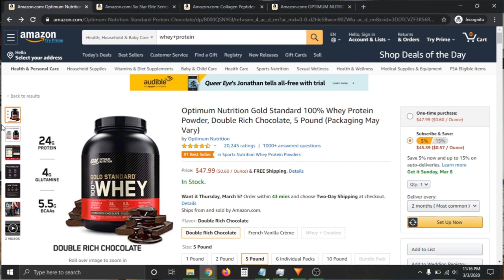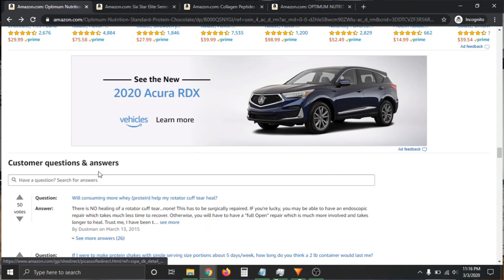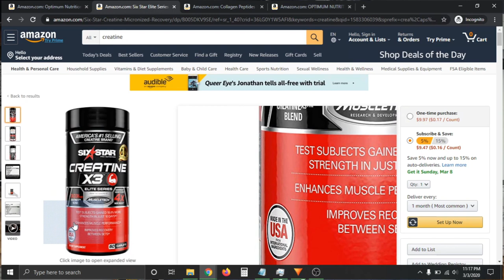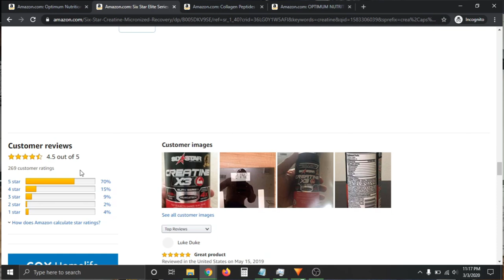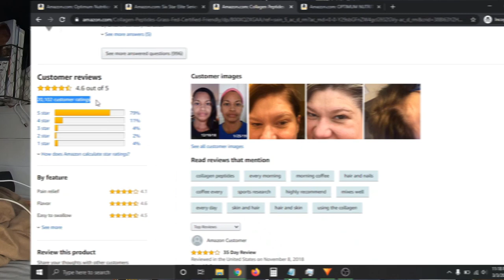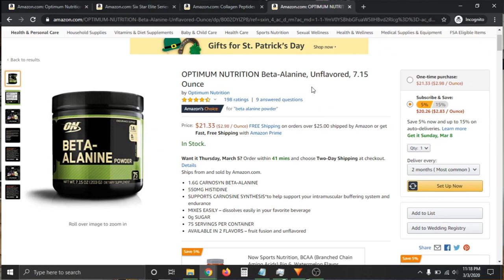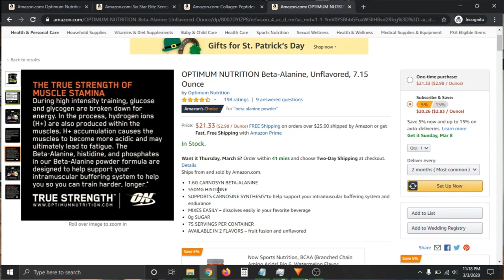Best Rock CLIMBING SUPPLEMENTS - Are You Wasting Your Money?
So you're looking for the best supplements for rock climbers? You've come to the right video.

In this video, we go over the best climbing supplements, all of which I personally use.

Climbing is a blend of skill and strength. Skill is gained through years of experience. Strength is gained through training. Supplements can help you maximize the gains you get while training for climbing.

Some Notes:
Whey is the best for BV (Biological Value) aka most effective at turning protein into tissue.
Vegan protein is also good, just cycle different types.
Get protein right after climbing and then spread it out during the rest of the day.

Creatine Monohydrate is very safe and well researched (over 700 studies)
Creatine helps replenish the ATP system (Boost your Power Endurace) 15% more Power!
Try not to "load" to avoid bloating
Drink lots of water
Cycling doesn't seem to be necessary
If you gain significant water weight consider stopping

Caffeine can increase performance and energy
You're probably already taking it so nothing new here
Cycle it if you stop feeling effects

Collagen is good for tendon and ligament reconstruction
Suggested to take it a half-hour before climbing
Research is limited but its a protein so it won't hurt to try

Beta-Alanine is good for power endurance.
Might cause your mouth to tingle. This is normal and goes away after the first few times.
Add it to the water in your Nalgene for good flavor.

Jeff Nippard: The Science Behind My High Protein Diet (How Much Per Day For Muscle Growth & Fat Loss?)

Video Gear/Setup
Camera (DSLR)
Camera (GoPro)
Camera (Phone)

Rock Climbing and Bouldering can be extremely dangerous. Please find a licensed professional before attempting any Climbing activities.

MULTILINGUAL VIEWERS - If you would like to contribute to my channel and translate the captions into your native language please